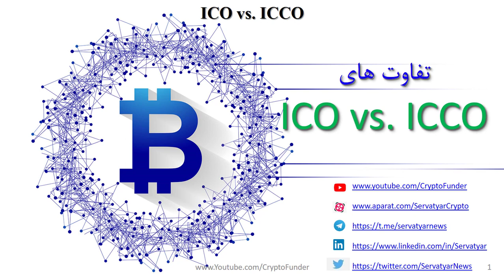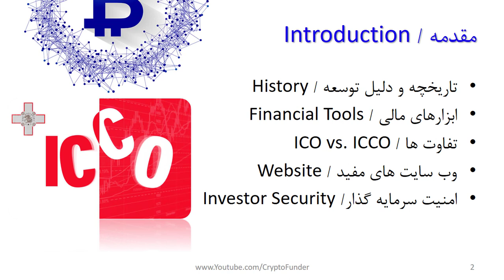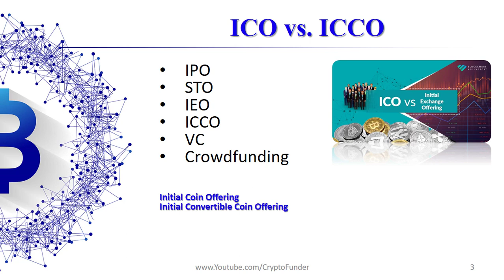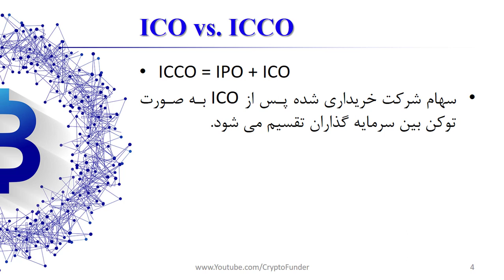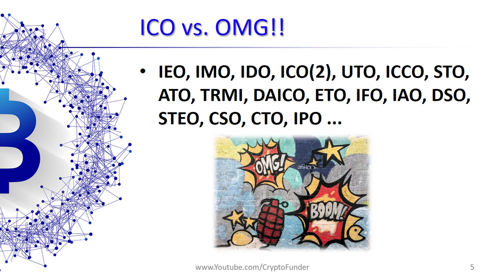تفاوت ICO با ICCO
در این ویدیوی آموزشی رایگان به تفاوت بین ICO و ICCO می پردازیم. تامین مالی از طریق عرضه اولیه سکه در بازار رمزارزها/ارزهای دیجیتال روش های متفاوتی دارد. این ابزارهای تامین مالی به سرمایه گذاران و سرمایه پذیران کمک می کند تا روش های مختلفی را برای فعالیت خود داشته باشند. در روش تامین مالی از طریق Initial convertible coin offering  امکان تبدیل توکن خریداری شده به سهم وجود دارد. دقت در انتخاب هر کدام از این روش های سرمایه گذاری، می تواند سود سرشاری را نصیب سرمایه گذار بکند. آشنایی با این روش های تامین مالی فرصت های خوبی را پیش روی سرمایه پذیران قرارداده است.

فهرست
00:00 مقدمه
01:00 مرور مجموعه ویدیوهای عرضه اولیه سکه در بازار ارزهای دیجیتال
04:30 ICCO چیست
05:30 مقایسه ICO با ICOO
07:15 انواع روش های تامین مالی در بازار ارزهای دیجیتال

Reference:
1- وب سایت های معتبر انگلیسی